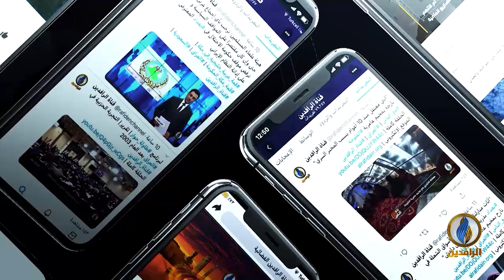بيت_القصيد | مع الشاعرة العُمانية بدرية البدري